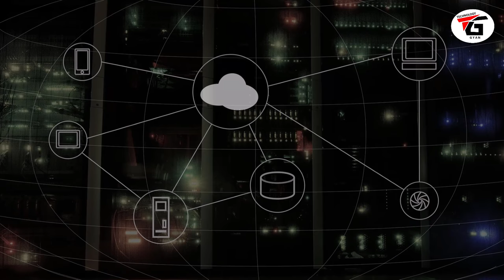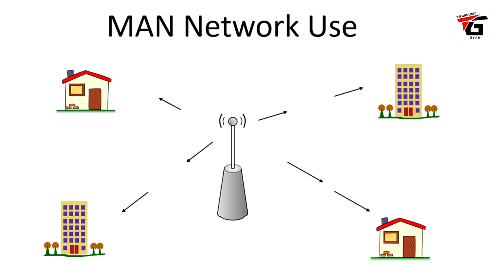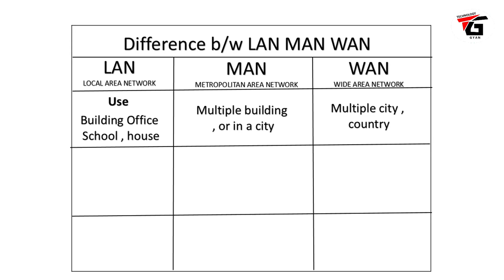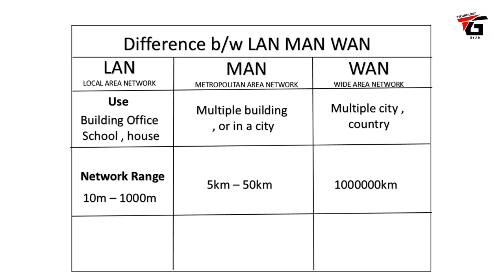Types of Computer Network ? Difference b/w LAN MAN WAN Networks kya hai hindi mai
what is network , what are the types of computer network , what is lan , what is man , what is wan , difference between lan man and wan in hindi , easy explanation of lan man and wan network in hindi

is video me maine bataya hai ki network kya hai network ke kitne types hote hai aur lan network kya hai , man network hai , wan network kya hai , lan wan man network ke beech mai kya difference hai
नेटवर्क क्या है नेटवर्क के टाइप्स , लेन वैन मेन में क्या अंतर है कंप्यूटर नेटवर्क्स के बारे में जानकारी